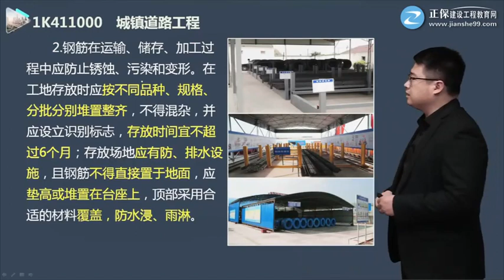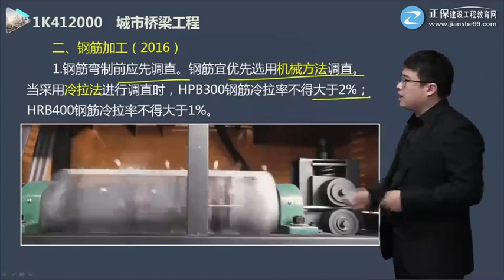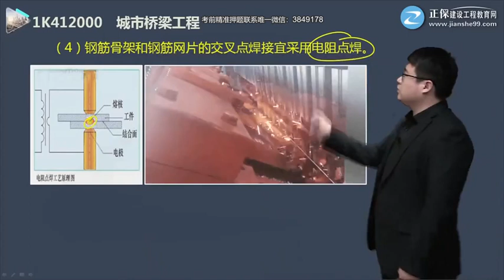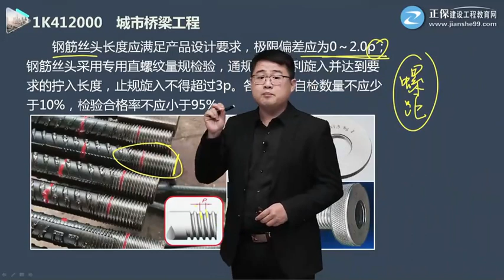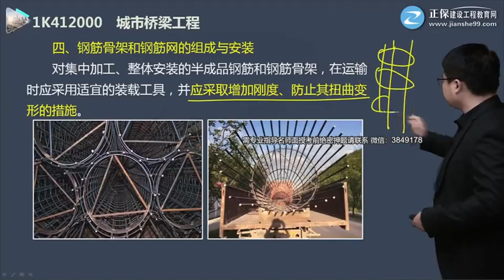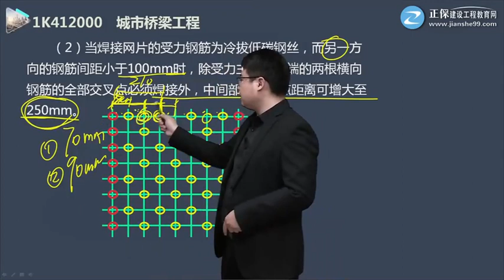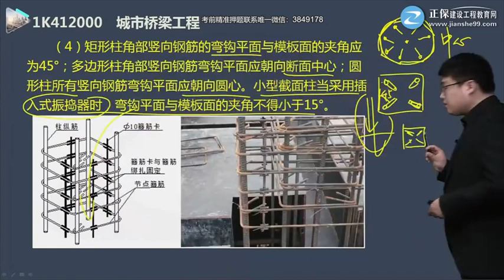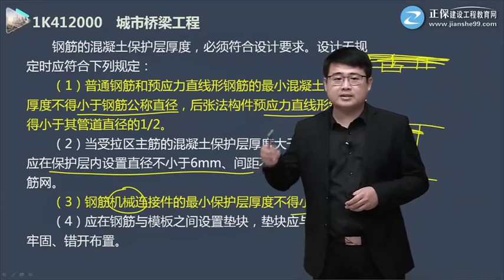2022 一级建造师 市政 田洋 城市桥梁工程 基础精讲班第04讲 钢筋施工技术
2022 一级建造师 市政 田洋  城市桥梁工程  基础精讲班